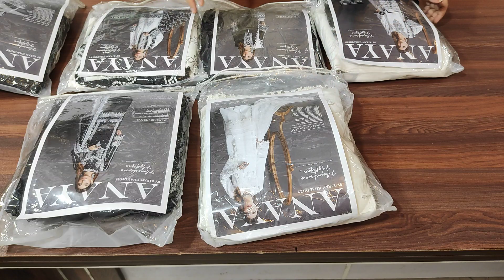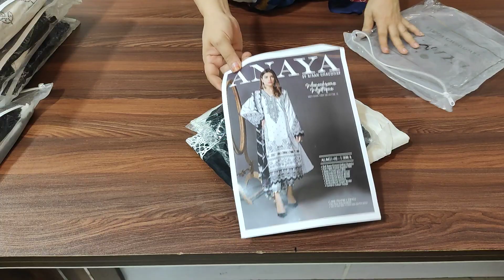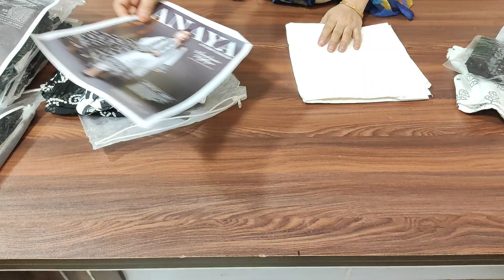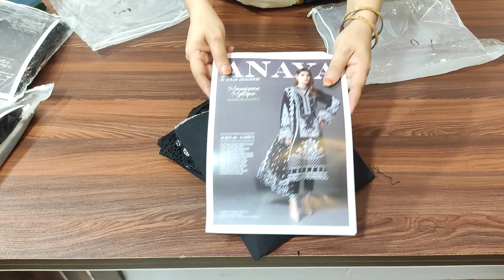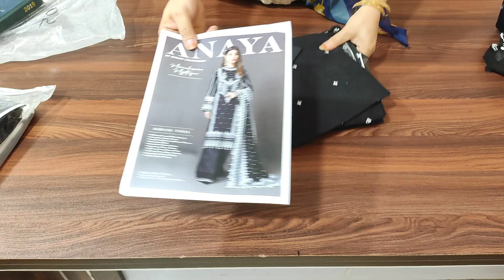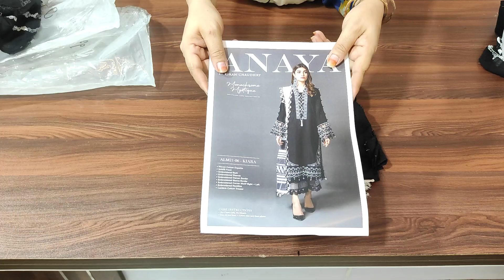Anaya Monochrome Mistique Lawn embroidered collection..by Kiran Chaudhary.. order@7838524296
Anayabykiranchaudhry
monochrome Mytique Lawn embroidered Collection (2022)

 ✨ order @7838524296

price 3599/+ship
Book through Whatsapp by simply sharing the screenshot@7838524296 - we deliverallover India.

Khoobsurat Cloth Emporium
Street No-2
D-6 Near Mark Super Store
Batla House, Okhla, New Delhi

NearestMetro Station: Jamia millia Islamia metro station New Delhi

❌❌No COD❌❌
only Online payment
GOOGLE PAY/NEFT